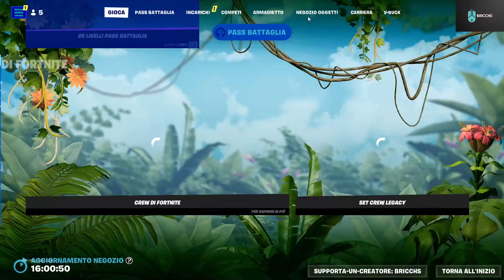SILENZIO NELLE BUILD - TUTTI MUTI EP: 05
🎮 Il Professor Bricchs 🎮
L’unico Professore dei VideoGames!!! 🎮
Bricchini e Bricchine, benvenuti nel mio canale YT.
Non sei ancora iscritto??? Ma come si faaaa! 🫨

Grazie a tutti per il supporto che mi date qui sul Tubo e su tutti i miei social! 😎

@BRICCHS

Vuoi farmi una domanda?? Instagram

IL MIO SET DA GAMING creato da MyDAY PC:

Corsair RGB PRO Black 48gb ddr4 3200 MHz
Cooler Master 750W Modulare MWE
NVIDIA RTX 3060 ELITE 12GB
Western Digital WD Black SN750 500gb
Seagate BarraCuda 1 TB
Cooler Master MasterBox TD500
MONITOR HP - Gaming OMEN 25
WEBCAM: Papalook Webcam HD 1080p - STREAM WEBCAM ANGETUBE
MICROFONO: BLUE YETI MICROPHONE - Neewer® NW-800
SEDIA: Diablo X RAY L
TASTIERA: Logitech G512 Carbon